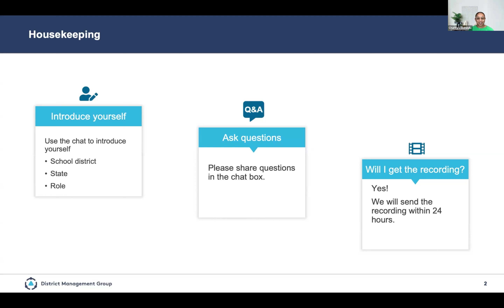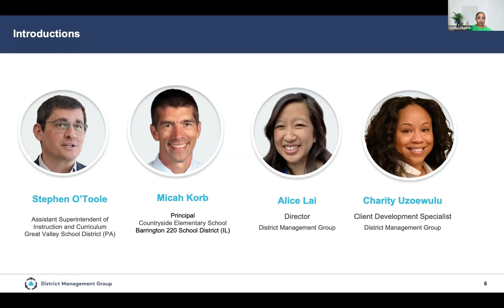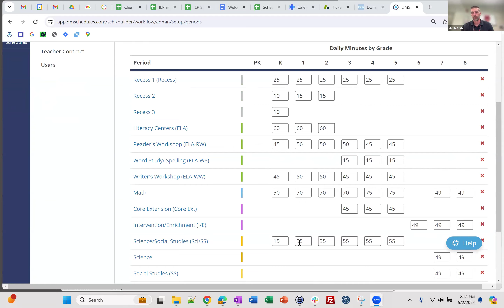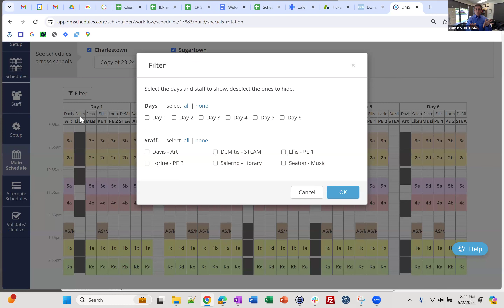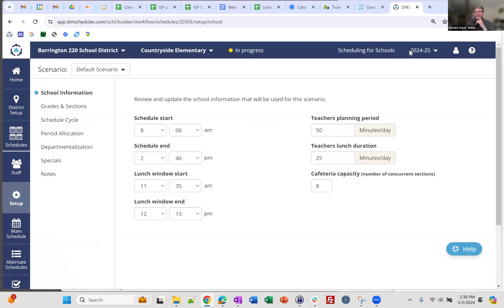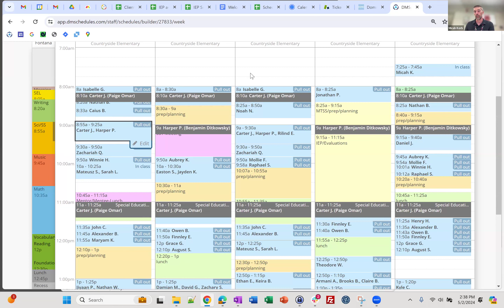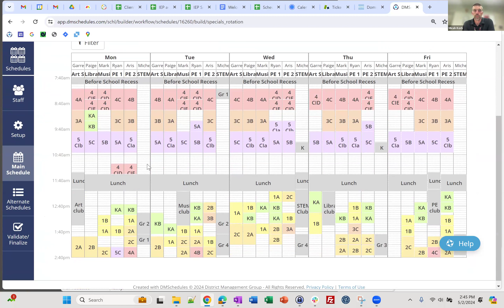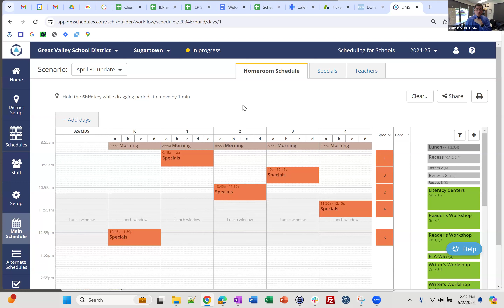DMSchedules Elementary Scheduling Roundtable with District & School Leaders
In this roundtable discussion on elementary scheduling featuring Stephen O'Toole, Asst. Superintendent of Instruction and Curriculum at Great Valley School District (PA) and Micah Korb, Principal at Barrington 220 School District (IL), we explored how school and district leaders leverage DMSchedules for Elementary Schools scheduling software to:

- Develop effective student-centered elementary school schedules and individual staff schedules
- Manage staffing efficiently and effectively
- Improve school- and district-wide communication and collaboration
- Create equitable learning opportunities for students